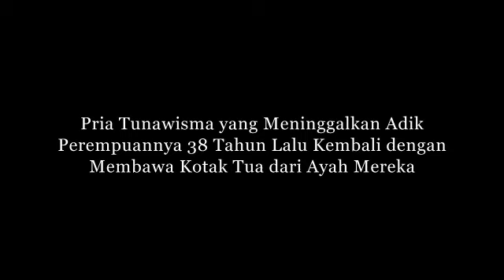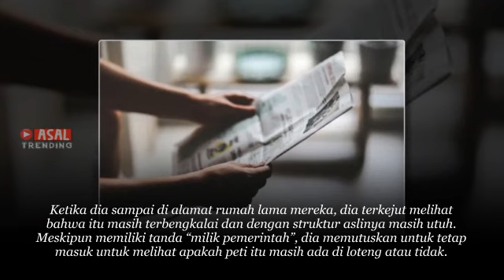Pria Tunawisma yang Meninggalkan Adik Perempuannya 38 Tahun Lalu Kembali dengan Membawa Kotak Tua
kisah sedih
Kisah mengharukan
Kisah Kehidupan
Kisah menyayat hati
cerita nyata
kisah mengharukan
kisah inspirasi
kisah yang sangat sedih